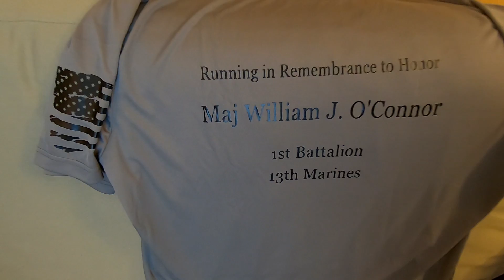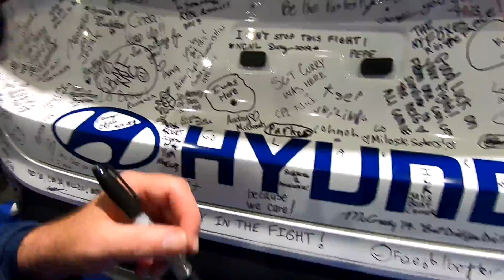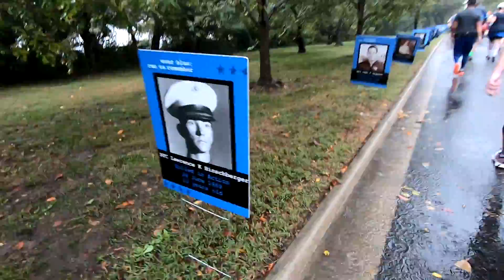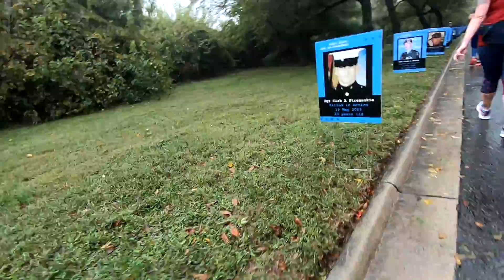44th Marine Corps Marathon 2019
A 1st running of a  Marathon from the perspective of a regular guy, fun runner, who took embarking on the challenge of completing a full marathon very seriously.  He then invited his brother and life long friend to join him as brothers and friends pay tribute to their father who served our country as a Marine in the Vietnam War.